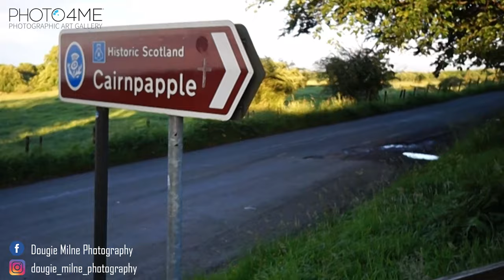Landscape Photography: Shooting a Stone Age Sunset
In this week's video, I climbed up to the prehistoric Cairnpapple stone circle, in the Bathgate Hills in West Lothian, to try to catch the sunset.

Index:
Welcome to the Channel: 0:00
All about Cairnpapple: 2:13
Like and Subscribe: 3:35
Waiting on the Sun: 4:09
Photo: Cairnpapple: 7:12
My Son Got a First Class Honours: 7:56
Shooting Straight Into The Sun: 9:19
Photo: Cairnpapple Sunset: 12:39
Wrapping Up: 13:10

Camera Gear
Sony A6400 Camera
Sony A5000 Camera for vlogging

Sony SEL1670Z 16-70mm E Mount Lens
Sony SELP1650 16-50mm E Mount Lens (normally attached to the A5000)
Sony SEL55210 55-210mm E Mount Lens
Sony SEL30M35 30mm Macro E Mount Lens
Sony SEL16F28 16m E Mount Prime Lens
Sigma 33B965 30mm E Mount Prime Lens

3 Legged Thing Punks Billy Tripod
3 Legged Thing Punks Patti Tripod for vlogging

Sony ICD-PX370 Digital Recorder
RØDE Lavalier GO microphone with makeshift dead hamster windshield
A link to my book, "West Lothian: 40 Favourite Walks"

My new book "The Ochils: 40 Favourite Walks" is now available for pre-order on Amazon